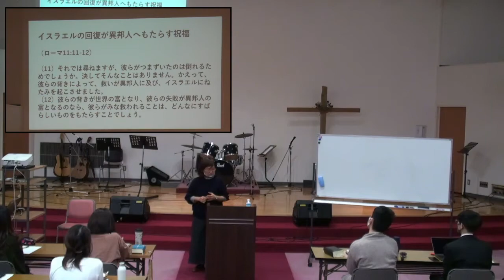②【2022年4月】ソジョン師：ゲスト特別授業